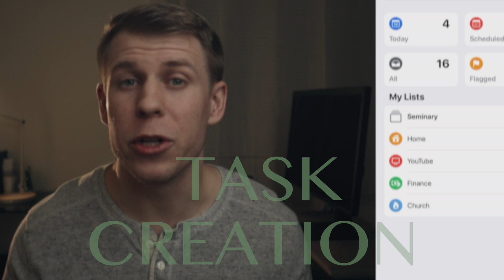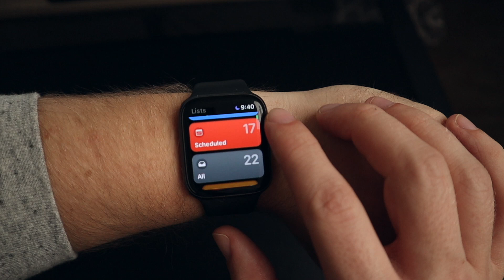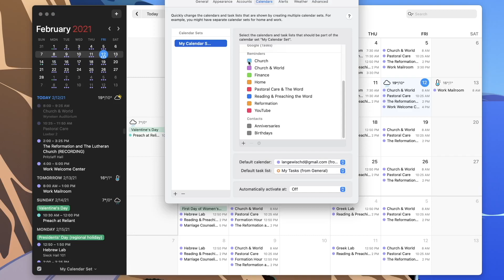Apple Reminders and Calendar Integration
In this video, I go through the pros and cons I have had using Apple Reminders, as well as how to integrate it right into your digital calendar.

0:00 Intro
0:34 Why Apple Reminders?
1:18 Design
2:08 Task Creation
3:52 Calendar Integration
4:59 Recurring Events Limitation
5:39 Lack of Other Views
6:21 Who Should Use Apple Reminders?

🛠 Gear Used to Make Video
💻 Computer: 2020 M1 MacBook Air
🎤Microphone: BOYA by-MM1
📹 Camera: Canon M50
▲ Tripod: Geekoto 77" Tripod
💡 Lights: GVM 100W Lighting Kit